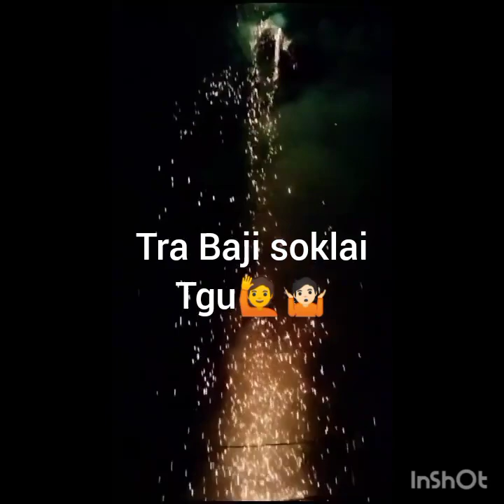Jinalaxmi Debbarma / Vlog /Ag tni Kali Puja berai mani 🪔🙏🏻, viralvideo subscribetomychannel likes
Jinalaxmi Debbarma || Vlog || Ag tni Kali Puja berai mani,🪔 🙏🏻 , subscribetomychannel likes.